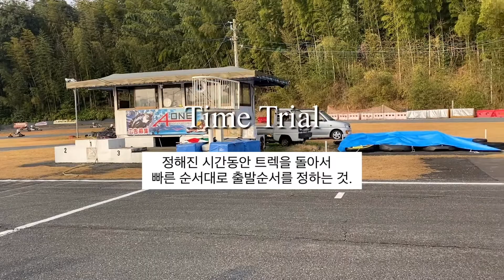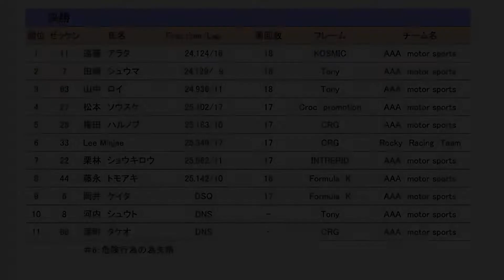[민재레이싱]후쿠오카 원정경기/3개월 경력의민재의 첫번째 경기!!